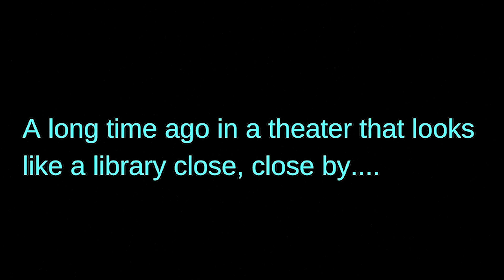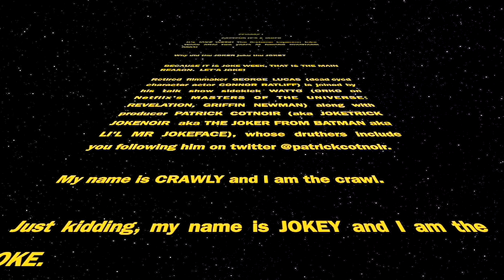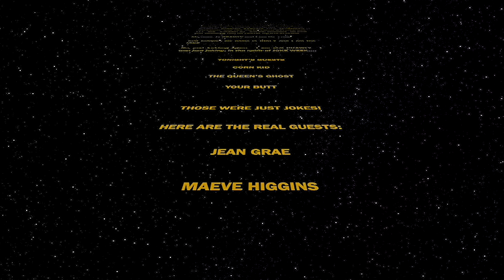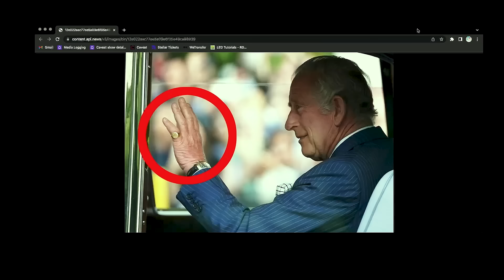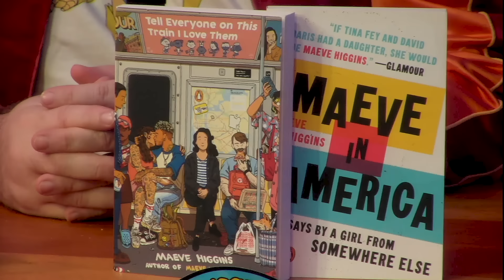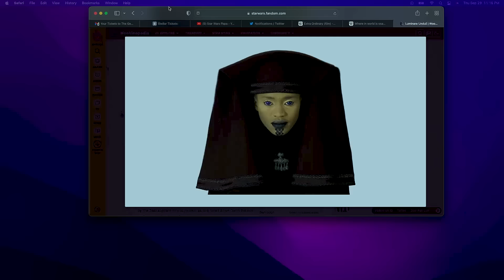The George Lucas Talk Show // LIVE in New York with Jean Grae and Maeve Higgins